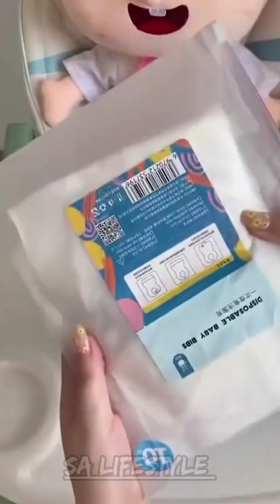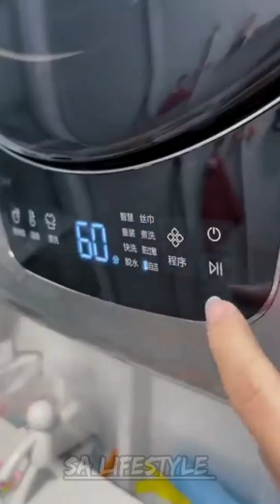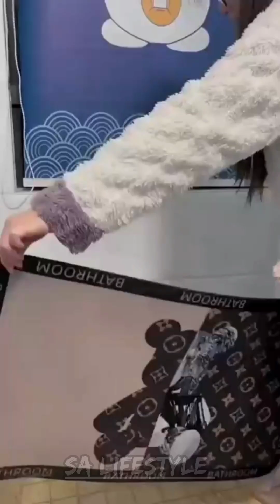🎀Smart Appliance🎀New Gadgets Kitchen Tools Utensils For Every Home/Makeup Beauty #51 /SA Lifestyle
🎀Smart Appliance🎀New Gadgets Kitchen Tools Utensils For Every Home/Makeup Beauty /SA Lifestyle

▷ Check out All Products Here